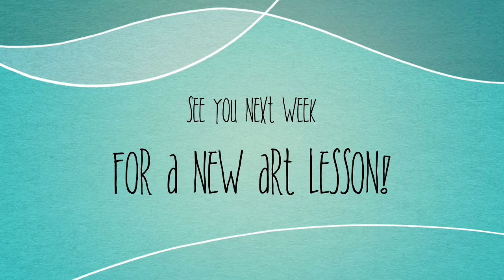CW Art Lesson #10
K-2 Art Lesson (11/9-11/13)